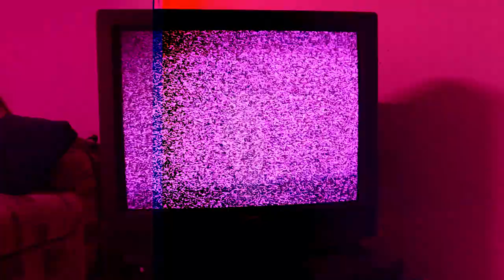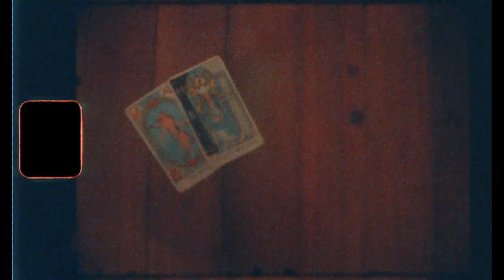Newport Art House Avant-Gallery Projection by Callie Griffith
This was the incredible video created by artist Callie Griffiths and debuted at the Newport Art House  Avant-Gallery event, hosted at the Bailey Art Gallery, 42 Spring Street, in Newport, Rhode Island. This event happened in December, 2020.